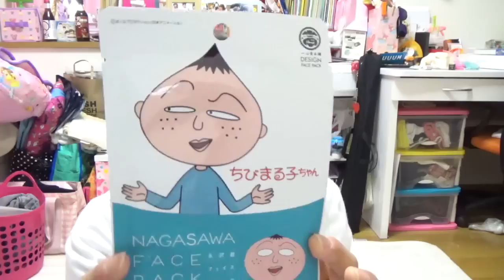100円の絆創膏で作る簡単二重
１００円ショップのダイソーで買った絆創膏を使っています
よかったら試してみてください！！！！

商品紹介や、アプリレビューだけでなく、メイクや髪型アレンジなど
 ビューティー系の動画もあげています！

あ、あとコメントも…ww

Hi my name is Yui Hinata!
 I am a Japanese girl who uploads random videos of
 myself doing stupid stuff, introducing new products and apps, and more.
 I also upload make up, fashion, hair style, and other beauty related videos.